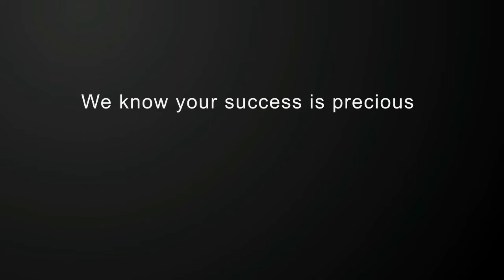Video Testimonials - TemplateMonster's Customers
A little video we've produced based on the testimonials we receive from our happy clients. Just a small part of all the great feedback we receive.